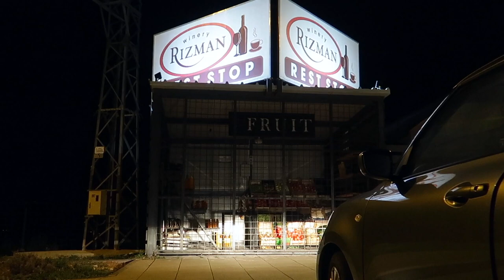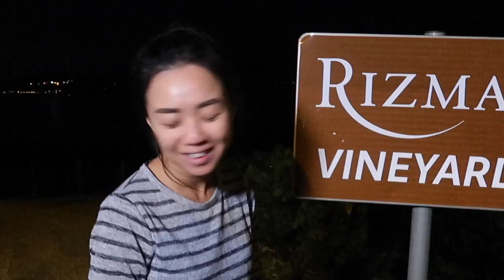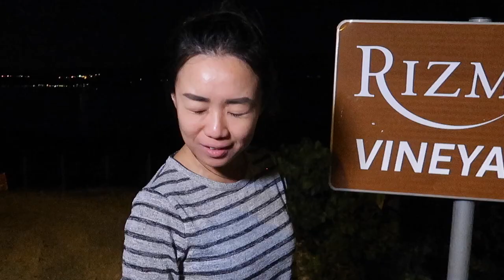Why are wine grapes picked at night? Night harvest in Dalmatia, Croatia!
Why are wine grapes sometimes picked at night? What is the objective of a night harvest? Wine producers in warm regions harvest wine grapes at night to preserve aromas and prevent the grapes from spontaneous fermentation in the vineyard and during transportation. Come along with us as we participate in the night harvest of a Croatian wine grape, called Pošip. This takes place at the wine producer Rizman's vineyard in the Komarna wine region in Dalmatia, Croatia. The vineyard is situated along the Dalmatian Coast, right next to the Adriatic Sea. The harvesting of grapes is manually done, by hand.

DISCOVER CROATIA AND CROATIAN WINE WITH US

🇭🇷 Croatian winery featured in this episode:
Vinarija Rizman